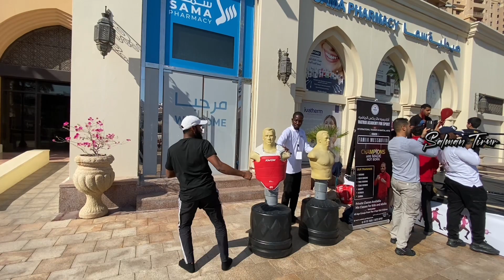ഖത്തറിലെ ഞങ്ങളെ Sports day | games | Funny games | Qatar National Sports day 2024 | ദോഹ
ഖത്തറിലെ ഞങ്ങളെ Sports day | games | Funny games | Qatar National Sports day 2024 | ദോഹ | Salman Tirur

Video Editing : InShoot , Video Studio , VN

Press the 🔔 icon on our Channel